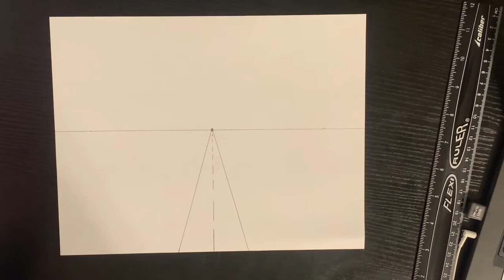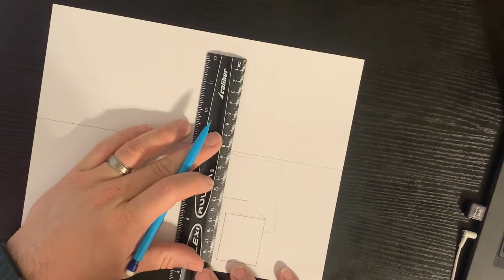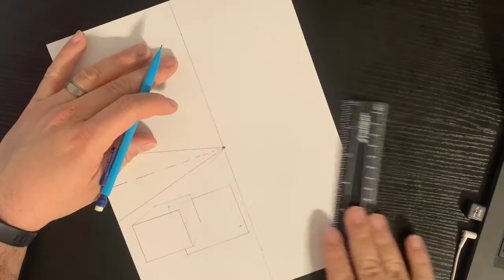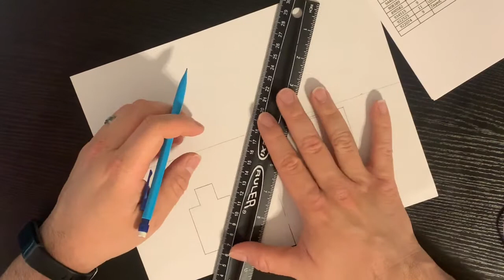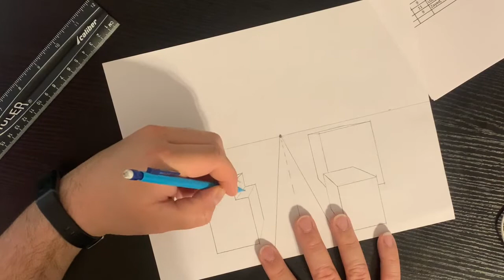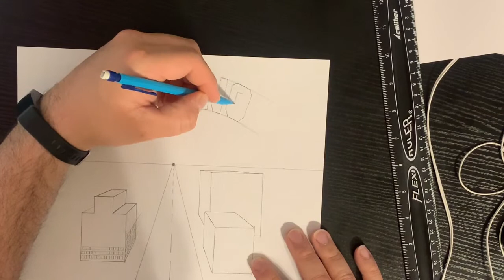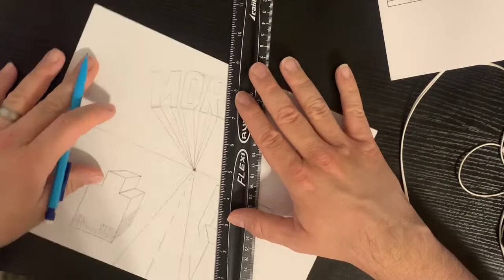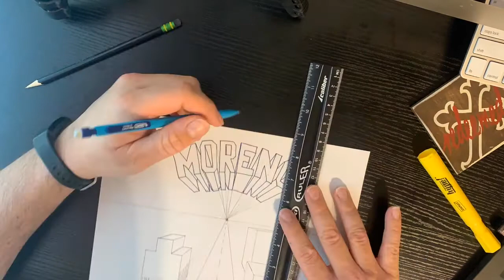One Point Perspective